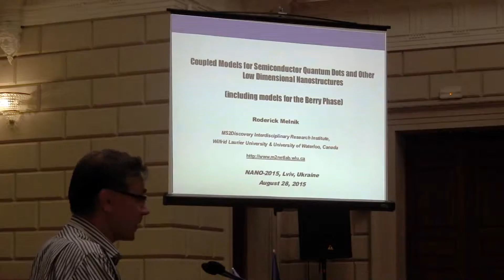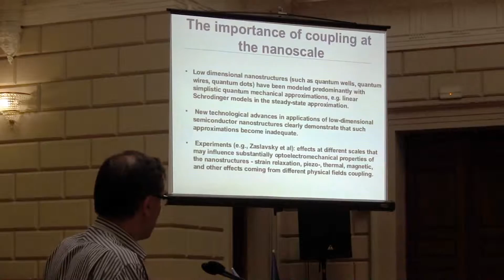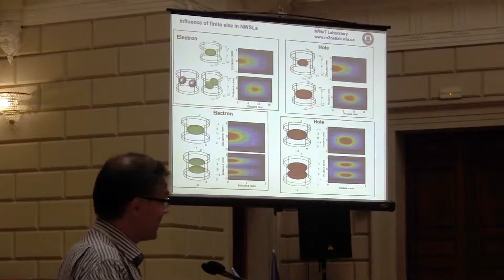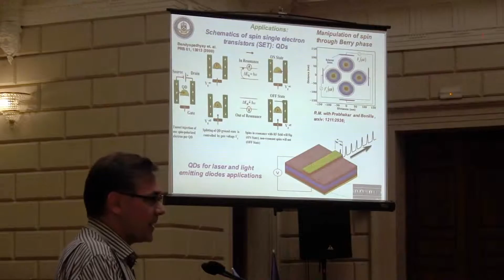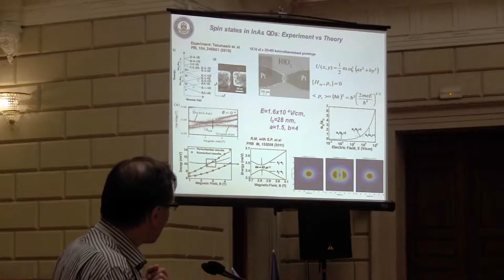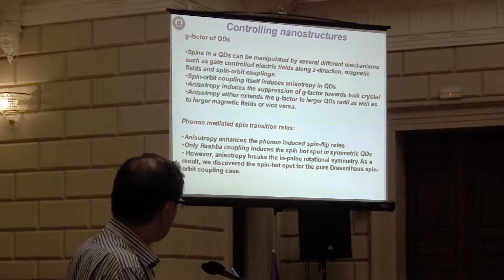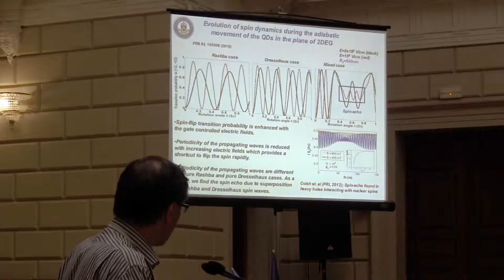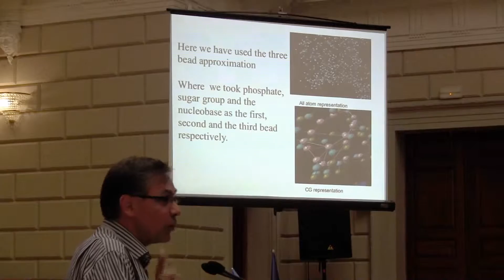Prof. Roderick Melnik (Canada) on NANO2015 Conference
Prof. Roderick Melnik (Canada) with report “Geometric phases of quantum dots and topological designs of nucleic acid nanostructures“ on the 3rd International research and practice Conference “Nanotechnology and Nanomaterials” (NANO2015) – Lviv, Ukraine